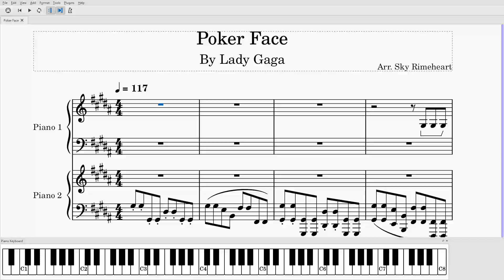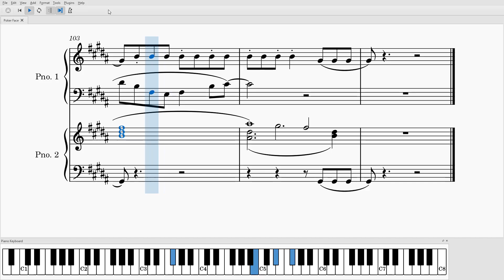Poker Face, by Lady Gaga (Piano Duet Arrangement)